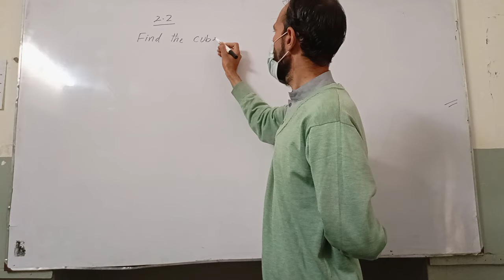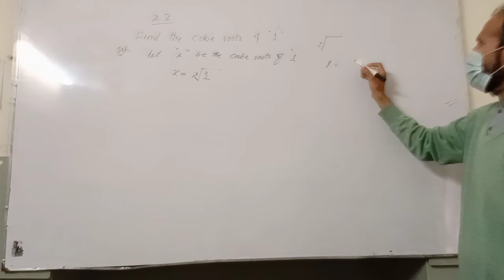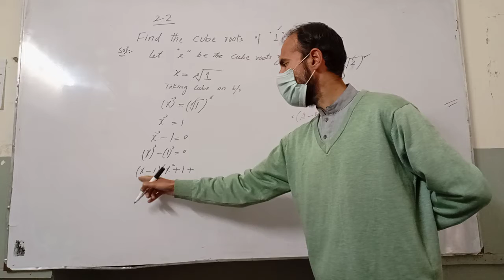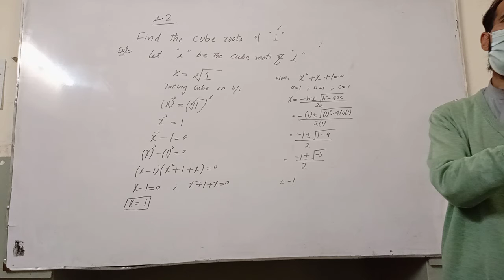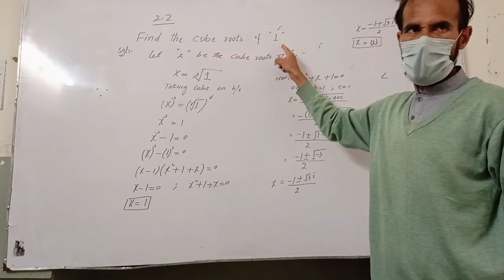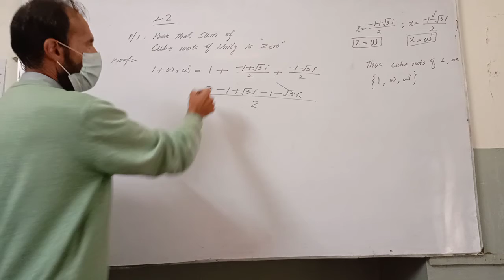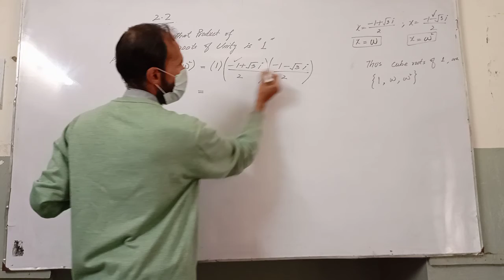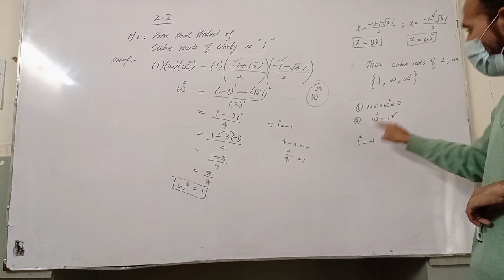Class#10th,Exercise#2.2(a)